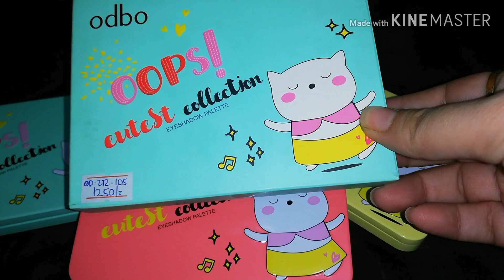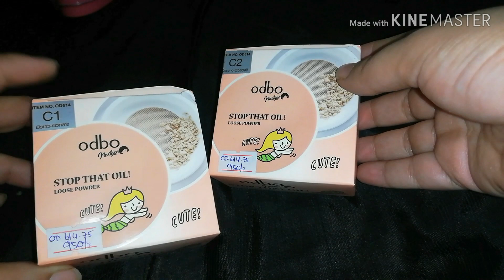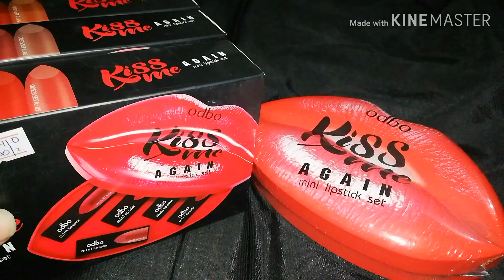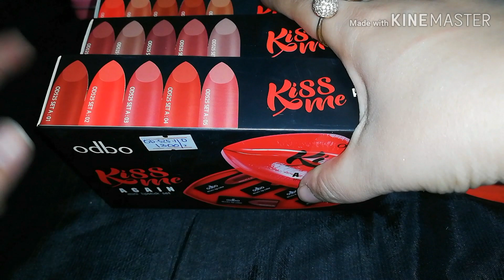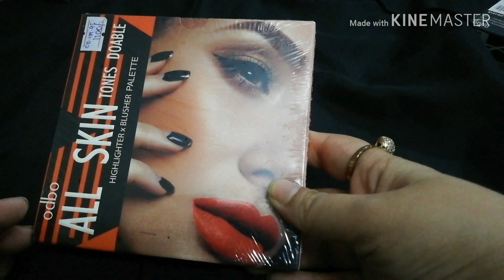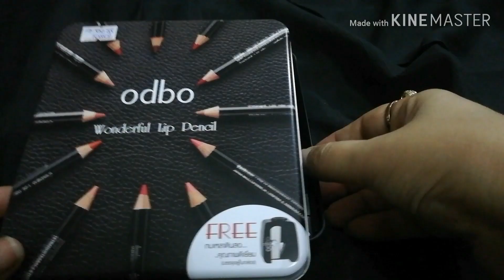ODBO Products Review || Discount offer|| original products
Hello friends,

First of all I am sorry for little confusing voice over, please ignore.

Avail discount offer till Monday December 9th, 2019. Delivery charges for Karachi orders 150/= and other cities 250/=.